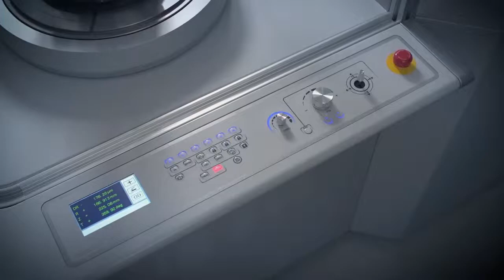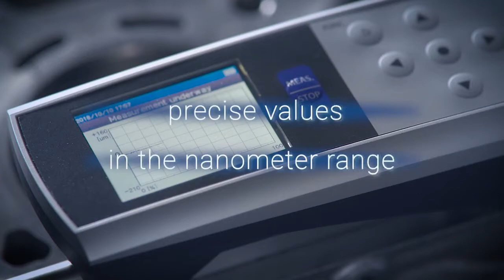Alister Austin - ACCRETECH Europe Anniversary